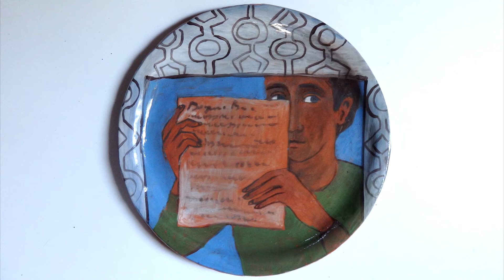Arriere saison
HISTOIRE RACONTEE SUR DES ASSIETTESEN CERAMIQUES